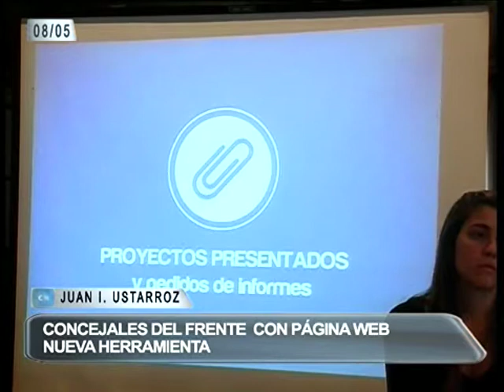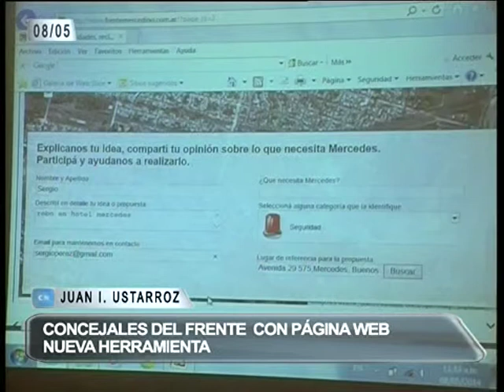CONCEJALES FRENTE MERCEDINO PRESENTACION PAGINA WEB J USTARROZ PARTE 2